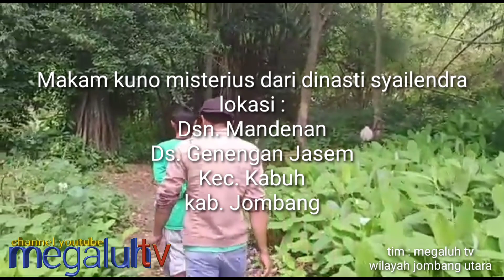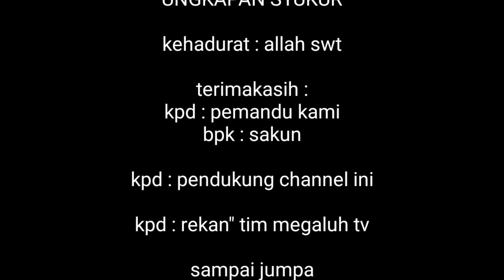MAKAM KUNO ERA RAJA SYAILENDRA di desa madenan kabuh jombang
makam kuno misterius di desa madenan. kecamatan kabuh. jombang. menurut warga situs ini perna di datangi arkeolog dan setelah dilakukan penelitianternyata batu maisan itu era syailindra.